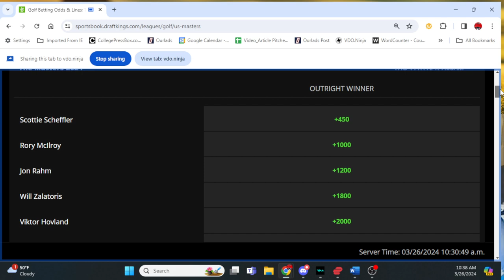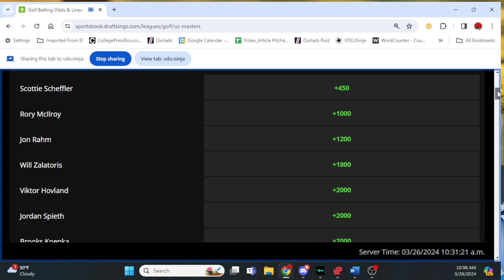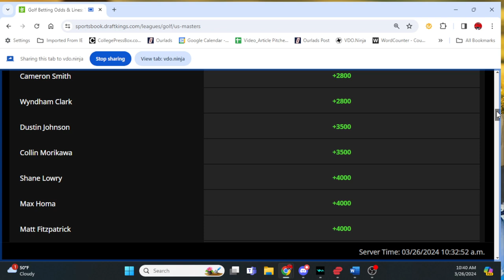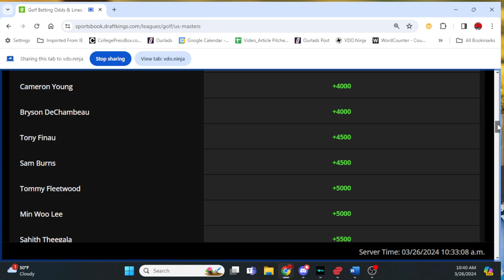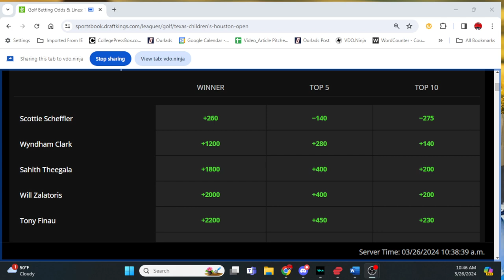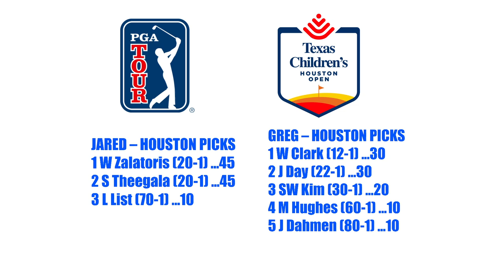PGA Tour Houston Open Golf Picks: Top Picks, One-and-Done golf picks and more!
HoustonOpen2024 GolfOneandDone HoustonOpenGolfPicks Check out our golf betting predictions on Houston Open from Memorial Park as we preview the field with key favorites, longshots and more including our top One-and-Done options.

We also appreciate the act of sharing our videos to help build our community. And we encourage you to interact with us through our comment section where you can ask questions, voice your opinion and more. Thanks for checking out our channel!